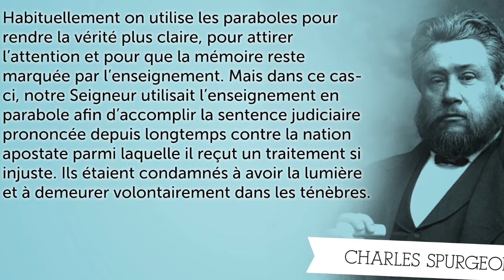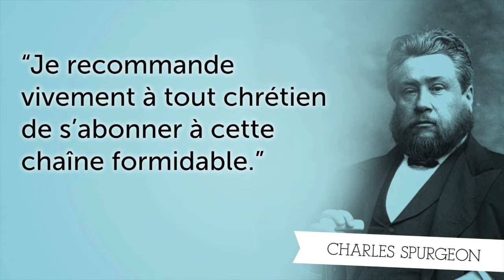Charles Spurgeon – Je leur parle en paraboles afin qu’ils ne comprennent pas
Lorsque les disciples demandent à Jésus pourquoi il parle en parabole aux foules puisque celles-ci ne comprennent pas, le Seigneur répond expressément qu’il leur parle en parabole parce qu’il ne leur a pas été donnée de comprendre les mystères du royaume des cieux… Voici comment Charles Spurgeon commente ce jugement divin :
« Habituellement on utilise les paraboles pour rendre la vérité plus claire, pour attirer l’attention et pour que la mémoire reste marquée par l’enseignement. Mais dans ce cas-ci, notre Seigneur utilisait l’enseignement en parabole afin d’accomplir la sentence judiciaire prononcée depuis longtemps contre la nation apostate parmi laquelle il reçut un traitement si injuste. Ils étaient condamnés à avoir la lumière et à demeurer volontairement dans les ténèbres. »

Notre contenu est disponible sur iTunes, Android, et avec nos App mobiles. Visitez